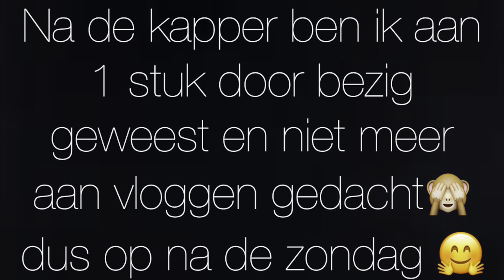De dierentuin! | ups en down 394